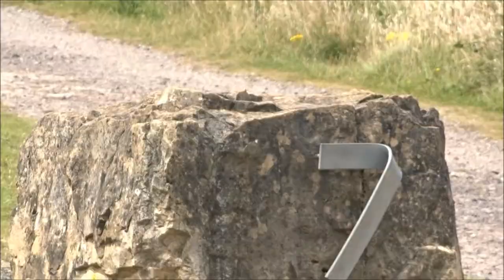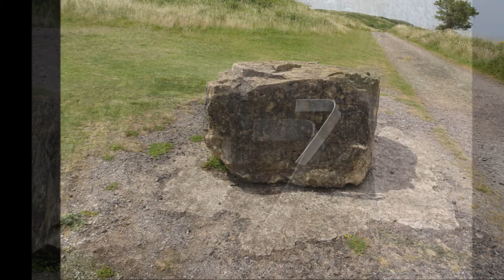Brean Down, Part I'The Start of The Mendip Hills'by Sheila, July 23rd 2021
The heat wave is now into the 6th day but with more of a cooling breeze so I set off for Brean --after getting off the bus I walked down to the beach for a long stroll towards Brean Down which always looks like a sleeping whale it is in fact the first part of the Mendip Hills now separated by the River Axe Estuary---forms part of the Ley Lines with Glastonbury Tory, Brent Knoll and Crook Peak---all the main reference points I use while out on my walks ---so it was time to visit Brean Down having visited the other ancient hills apart from Glastonbury Tor which is due a visit. I will visit there before the Summer is over --takes 2 bus trips changing at Wells. I need to do this in case there are any further Covid-19 restrictions on travelling at the moment following 'Freedom Day' (sounds like a quote from George Orwell's '1984' with its contradictory slogans e.g 'Freedom is Slavery'...) all restrictions are lifted its choice apparently not to wear masks even though the 'R' rate is on the increase ---we have been referred to as the 'English Experiment' the population being exposed to see what happens herd immunity references etc. Anyway folks back to the walk---although I do often mention World events in my visual diaries as references for the future .
Brean sands attracts many people--holiday-makers because they can drive straight onto the beach with facilities nearby , toilets, cafe, ice-creams , souvenirs etc. and of course the Down itself--full of geology ,history and archaeology---excavations over the past 30 years have found burials---the Romans were here and the fort at the end was built to defend the country against invasions--Napoleon and the French, Hitler and the Germans---so there are fortifications-- ruins--also on the Holms evidence of military presence of the past---yes loads to see and enjoy at Brean with the 2nd fastest tide in the World where 5 Rivers at least mingle and where the thick mud sinks cars so no video of the beach walk due to too much sand flying about in the wind another camera last year was badly damaged by sand getting into the mechanism so I take care to protect as much as possible---Once I reach the Down I start the steady climb up the track but will come down the steep steps on the snake path at the end of the walk---once on the top there are great views all around except there was significant haze and cloud for a while at this stage of the walk but improved as the day progressed the clouds were welcomed as the temperature would rise to about 30 degrees very soon so the breeze and cloud were good. I have of course visited this place many, many times over the past 30 years and taken many images and some videos but my cameras have improved, life events have changed and I always find new perspectives with each visit, different interpretations and gained more knowledge--and with the passing of Time taken a more leisurely wander here--spotted the finer details often missed on past hikes while marching along--striding out yep good to visit here like many others---walking in old footsteps but with new vision.